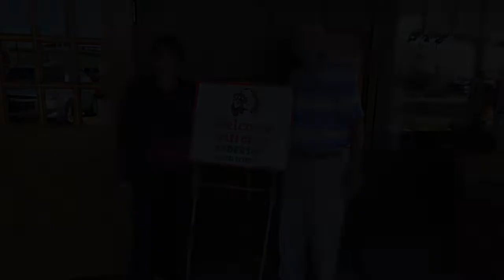LchSep19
AHS '58 Class Luncheon.